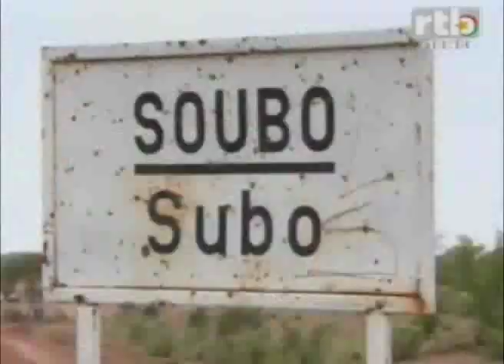RTB - Cérémonie d`inhumation de Gérard Kango OUEDRAOGO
RTB - Cérémonie d`inhumation de Gérard Kango OUEDRAOGO dans son village natal